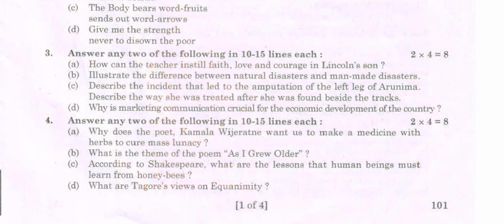Ap Inter First year English V.IMP Half yearly paper 2023-24 | Ap inter 1st year English paper 2023💯💯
Ap Inter First year English 💯💯IMP Half yearly paper 2023 | Ap inter 1st year English paper 2023

Ap Inter 1st year 2023-24(Half-Yearly)Exams English Question Paper 💯 Real  || Ap Inter 💯 Real 2022-23
Ap inter English Half yearly Exam Model paper 2023-24 |Ap Inter 1st year English model paper halfyearly
Ap Inter 1st year 2023-24 (Half-Yearly)Exams😍 English Question Paper 💯 Real ❤️ || Ap Inter 2023-24
Ap Inter First year 2023-24 (Half-Yearly)Exams😍 English Question Paper 💯 Real ❤️ || Ap Inter 2023-24
Ap inter English Half yearly Exam Model paper 2022 |Ap Inter 1st year English model paper halfyearly
Ap inter English Half yearly Exam Model paper ||Ap Inter 1st year English model paper halfyearly
INTER FIRST YEAR ENGLISH MODEL PAPER /HALF-YEARLY EXAMINATION
Blue print for 1st year Half Yearly Examination
model paper for halfyearly examination
half yearly exams English blueprint
chapterwise weightage for half yearly exams